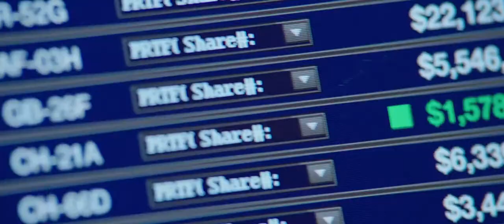Central Intelligence 2016 Trailer HD | Dwayne Johnson | Kevin Hart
Central Intelligence 2016

After he reconnects with an awkward pal from high school through Facebook, a mild-mannered accountant is lured into the world of international espionage.

Director: Rawson Marshall Thurber
Writers: Ike Barinholtz (screenplay), David Stassen (screenplay)
Stars: Dwayne Johnson, Kevin Hart, Danielle Nicolet